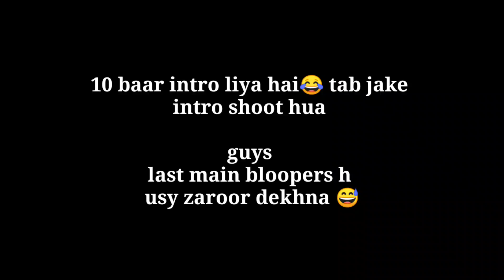sister V/S brother momos challenge 😍 |fast eating momos compitition | shystyle | faheem zone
& for  advertisement also
thankyou ☺️

faheemzone new video
momos challenge
fast eating momos compitition
momos eating challenge
spicy momos chutney
how to make momos chutney
tandoori momos challenge